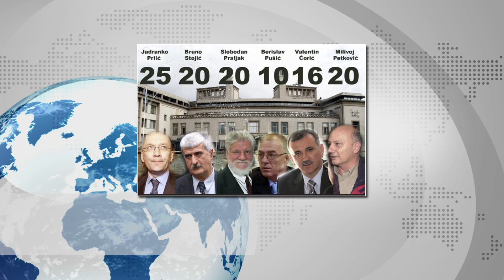Doživotna ZATVORSKA kazna u Srbiji Valentin ĆORIĆ odslužio SVOJU kaznu na KOSOVU demonstracije u